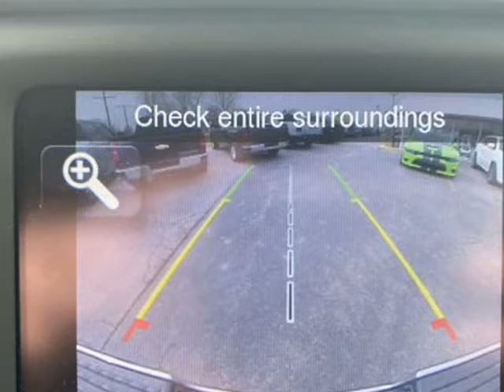2019 Ram 2500 Tradesman 4x4 Crew Cab 6'4" Box (Harrisonville , Missouri)